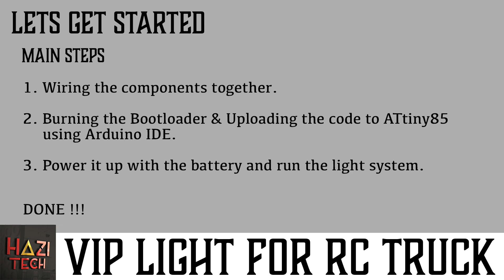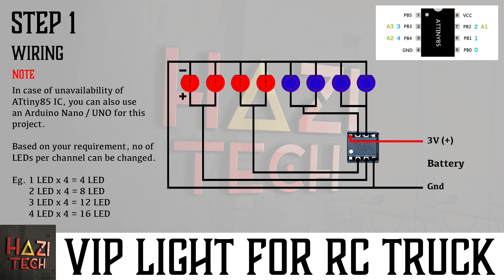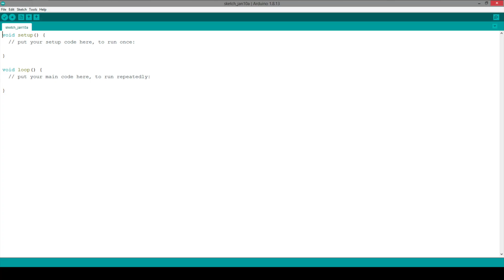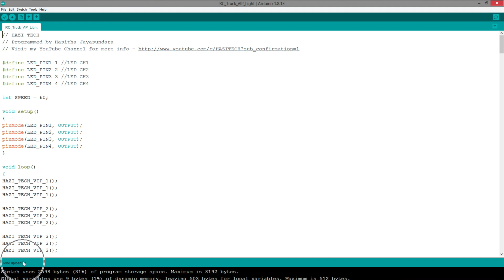DIY RC Truck LED Police Light Flasher | 7 Patterns | Arduino / ATtiny85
This is a simple RC Truck LED VIP Light / Police Light Flasher made with an ATtiny85 microcontroller. You can even use an Arduino Nano or UNO for this. It has 7 patterns which plays one after the other. And 8 LEDs were used In this video. But based on your requirement, you can use more / less LEDs.

Your engagement not only fuels the growth of the channel but also serves as a tremendous motivation for me to create more captivating content. Thank you sincerely for your invaluable support!

ඔන්න ඔයාලගෙ RC කාර්, ට්‍රක් වලට ගැලපෙන LED VIP light එකක් පැටර්න්ස් 7 එක්ක හදන හැටි අරන් ආවා. තමන් කැමති විදිහට LED අඩු හෝ වැඩි කරන්න පුලුවන්. ඒ වගේම ATtiny85 චිප් එක වෙනුවට ආර්ඩියුනෝ Nano / UNO භාවිතා කරන්නත් පුලුවන්. වැඩි විස්තර වීඩියෝ එකෙන්ම බලන්න.